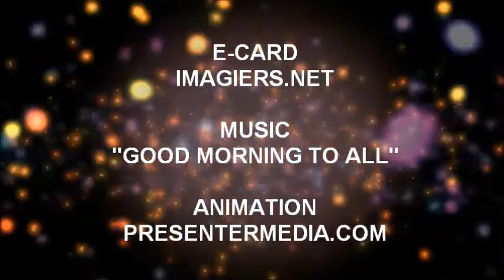JOYEUX ANNIVERSAIRE DELFINA!